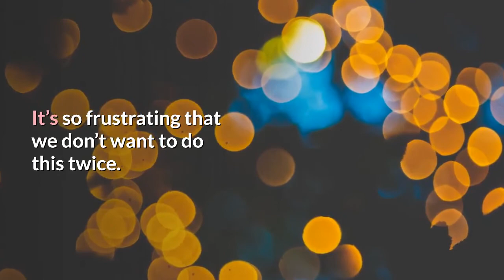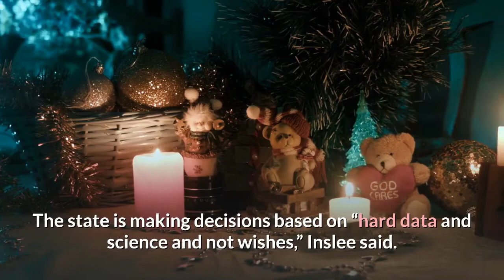Washington state’s ‘stay home’ order extended through May 31 — here’s the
Source: Institute for Disease Modeling, April 29, “Sustained reductions in transmission have led to declining COVID19 prevalence in King County, WA”Washington Gov. Jay Inslee is extending the state’s “Stay Home, Stay Healthy” order for another month, through May 31, pointing to progress in combating COVID-19 but warning that the disease will “jump right back up and bite us” if the state doesn’t remain vigilant in its efforts to slow its spread.“We have not won this fight against this virus,” Inslee said, adding that “the new normal is not here yet.”Inslee unveiled a four-phase approach for reopening businesses and activities, with some restrictions starting to loosen in a first phase on May 5. However, he pointed to data including new projections from the Institute for Disease Modeling predicting that the rate of infection will climb again if restrictions are lifted too aggressively.“Look, I understand the frustrations that we all have shared. It’s so frustrating that we don’t want to do this twice. This is bad enough once. We should not take the risk to do this twice,” Inslee said at a news conference Friday afternoon, when asked about concerns from citizens and businesses eager to reopen in the face of the economic crisis. The announcement came a day after Amazon told employees that it will give them the option to work from home until at least early October — extending its remote work guidance by several months. Inslee said the decision shows that telecommuting is an effective alternative for some companies, and remote work will remain a part of the mix even after the crisis subsides.“We’re not mandating that, but we certainly encourage it,” Inslee said of Amazon’s decision to let employees work from home for a longer period of time. The state is making decisions based on “hard data and science and not wishes,” Inslee said. In addition to watching total case counts, the state is pushing to increase COVID-19 testing capacity beyond the approximately 4,000 to 5,000 daily tests being conducted today in the state. Inslee said the state has capacity to process 20,000 tests a day, but is counting on the federal government to follow through on commitments to deliver significantly more test kits to support the volume needed to further relax restrictions. The governor said some counties where the disease hasn’t been as pervasive will be able to apply for exemptions from the ongoing order. A reporter asked Inslee what if would do if there were a “mass uprising” against the order. Here’s what he said. That just hasn’t happened. And you know, the great members of the press keep wishing for failure here. But that’s not how we operate in Washington. We look for success and that’s what we’re experiencing. We’ve had the greatest unification of Washingtonians that I’ve ever seen. I’m 69 years of age, and I’ve never seen this state so united. Republicans and Democrats, huge majorities want to see us to continue on this effort.